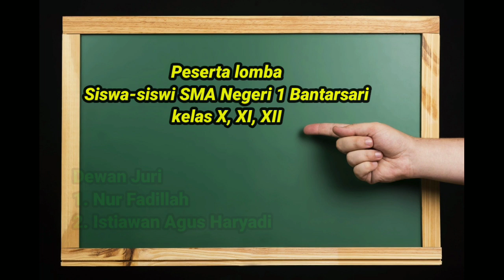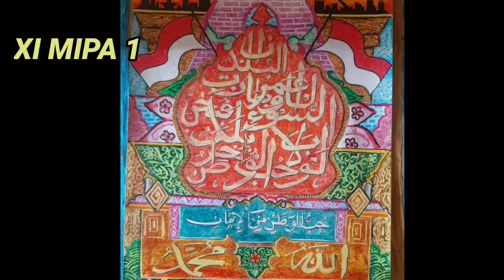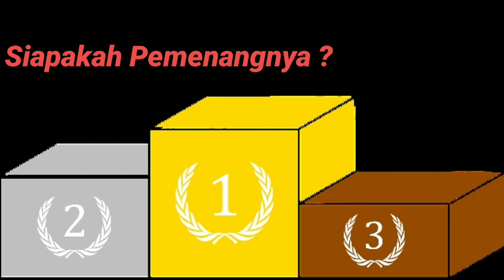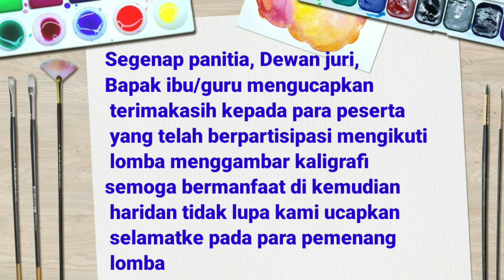Hasil lomba menggambar kaligrafi dalam rangka HUT ke-76 RI SMA N 1 Bantarsari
Hasil lomba menggambar kaligrafi  dalam rangka HUT RI ke-76 RI SMA N 1 Bantarsari